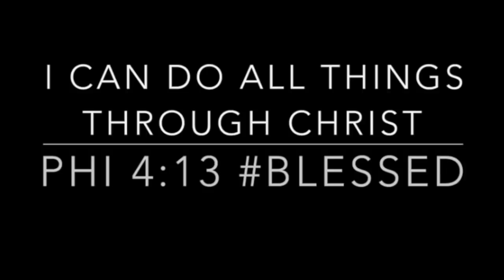HOW TO GET YOUR FRAGRANCES TO LAST LONGER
How to get your fragrances to last longer. I'm sharing 6 fragrance tips in this video.

🔅Want to write me or send me something:
23890 Copper Hill Drive
    Suite 762

📌Fragrances Mentioned
Gucci Bloom

D&G 3 L'Imperatrice

Chanel LE Lion

Kilian GGGB

Chanel Chance

TF Santal Blush

MFK Gentle Fluidity Gold

TT Spirito Fiorentino

YSL Black Opium

PDM Delina

Tom Ford Black Orchid

Angel Muse

Chanel CCMM

Santal 33 by Le Labo

ANOTHER 13 LE LABO
Noir 29 by Le Labo

Monthly supply of any fragrance for $19.95/Month
*Month-to-Month. No commitment